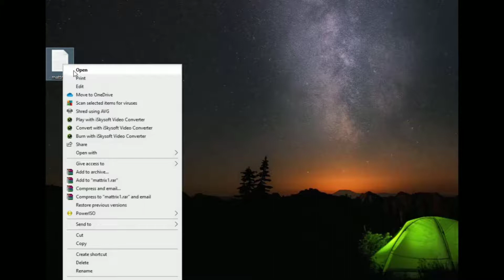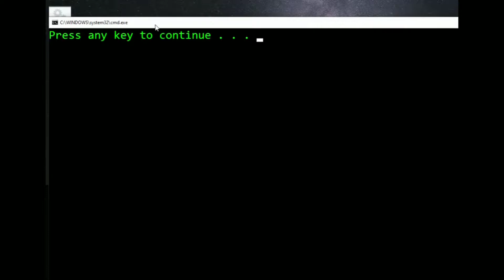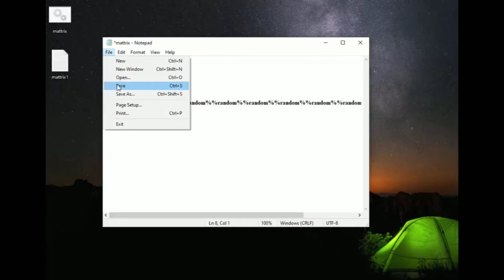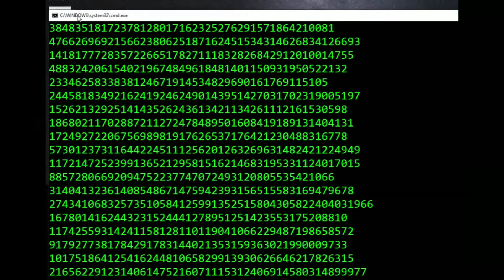How to create Matrix Effects in CMD | How to Control Speed Matrix Effects in CMD | in tamil